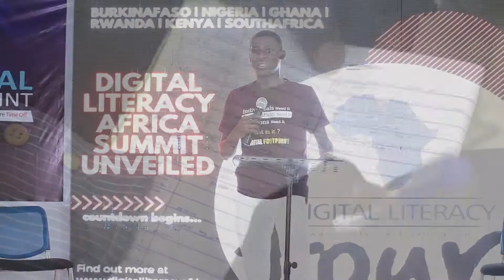Samson OLATUNDE Speaking at DIGITAL LITERACY AFRICA SUMMIT 2.0 NIGERIA EDITION